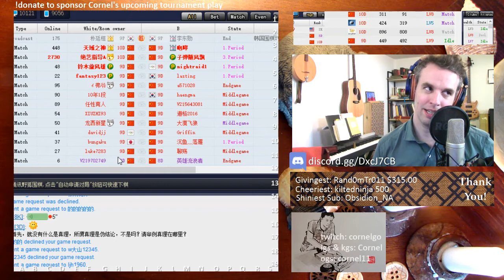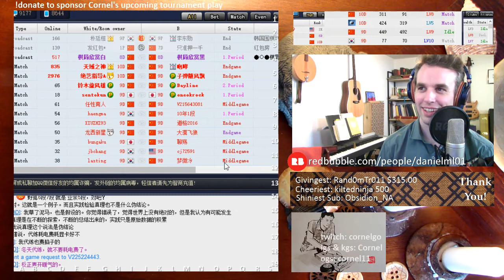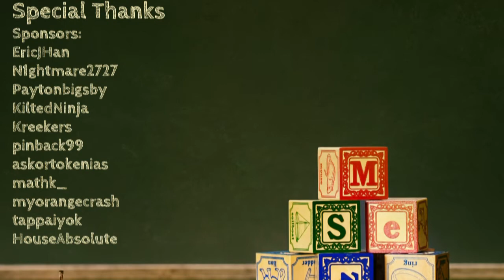Cornel University Ep 53 - 2 Kyu Go / Wei Qi / Baduk Lesson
Daniel learns Go from Cornel Burzo - a European Go Federation 7 Dan. July 7, 2019